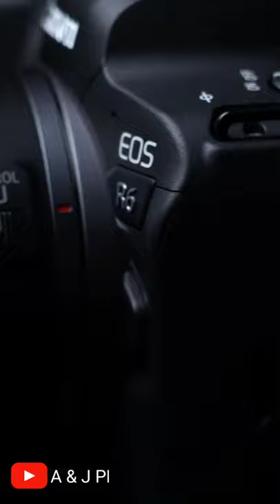Best Camera For Youtubers | R6 & Canon M50 II | Camera Samples !!